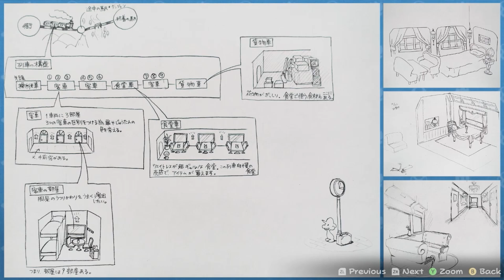TTYD Epilogue 1